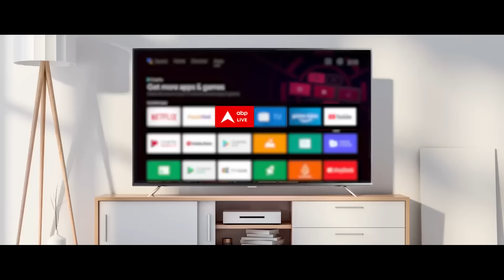Breaking News: 'पेपर लीक के कोई सबूत नहीं मिले हैं', संसद में NEET को लेकर बोले शिक्षा मंत्री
ABP News: शिक्षा मंत्री धर्मेन्द्र प्रधान ने संसद में कहा कि पिछले सात साल में पेपर लीक के कोई सबूत नहीं मिले हैं, लेकिन कुछ घटनाएं हुई है. सुप्रीम कोर्ट में मामला चल रहा है.